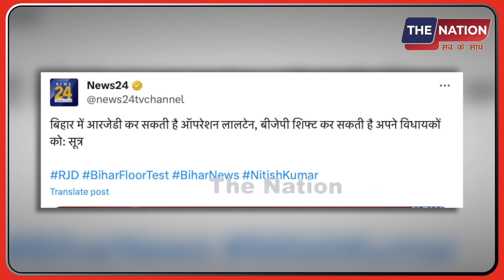बिहार में बड़ा खेल शुरू, लालू के ऑपरेशन लालटेन से डरी BJP!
pmmodilive AmitShah SupremeCourt vasundhararaje ElectionVoting PrimeTimeNdtv BJP Republictv LiveDebate AnjanaOmKashyap AmishDevgan SudhirChaudhary RubikaLiyaquat DeepakChaurasia RepublicTv#sambitpatra abhisharsharma netanyahu yamanThe Nation पर आपका स्वागत है। यहा हम आम लोगों से जुड़े मुद्दों को उठाता है।